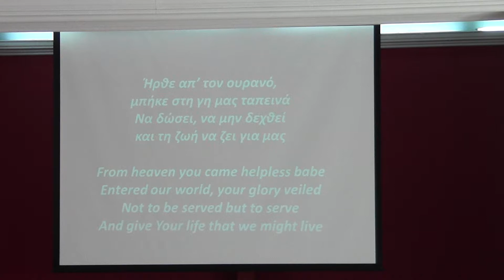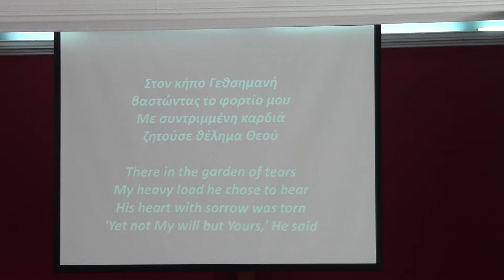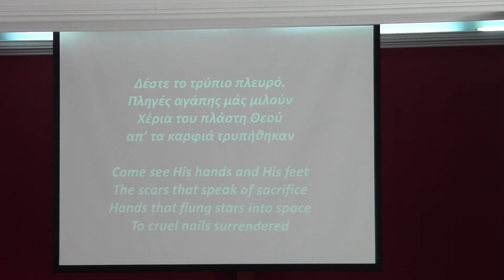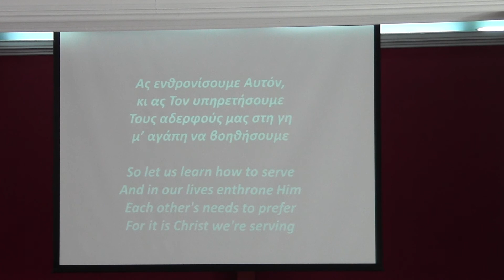ΗΡΘΕ ΑΠ'ΤΟΝ ΟΥΡΑΝΟ